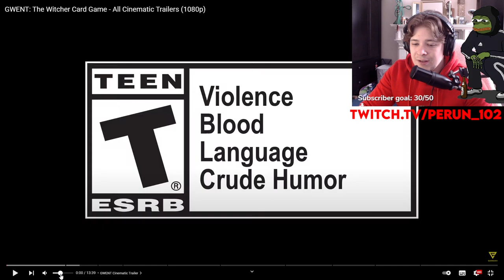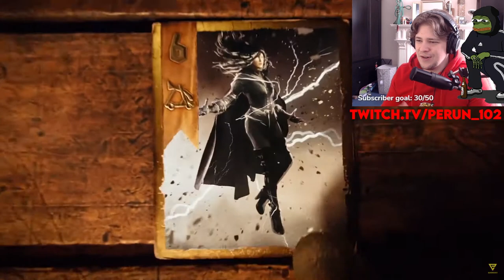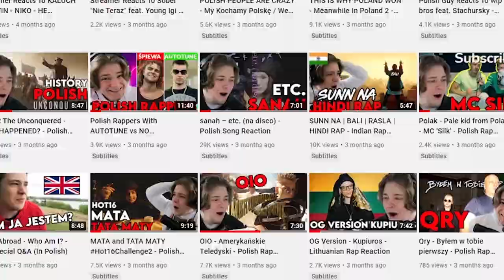NON-Gwent Fan React to EVERY Gwent Cinematic Trailer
Audio Setup:

Audio Interface

Lights Setup:

Ring light
Key Light
Soft Box
LED Strip

Gaming:

Mouse Pad

NON-Gwent Player Reacts To EVERY Gwent Cinematic Trailer

gwent music,
gwent the witcher card game,
gwent witcher 3,
gwent police,
gwent auditor,
gwent trailer,
gwent monster deck,
gwent guide,
gwent assimilate,
gwent alumni,
gwent all cards,
gwent assimilate deck,
gwent alchemy,
gwent android,
gwent and powys acf,
gwent a la skellige,
building a gwent deck,
a round of gwent,
a bard's tale gwent,
como jugar a gwent,
come giocare a gwent,
a fika wang gwenti,
come vincere a gwent,
gwent best deck,
gwent beginner's guide,
gwent best cards,
gwent bounty,
gwent best monster deck,
gwent beginner deck,
gwent big city players,
gwent bushy,
gwent card locations,
gwent cards,
gwent card game,
gwent championship,
gwent cinematic trailer,
gwent clog,
gwent cards novigrad,
gwent channel,
gwent deck,
gwent deathwish,
gwent deck building guide,
gwent deathwish deck,
gwent draft,
gwent dragons,
gwent dwarf deck,
gwent deck guide,
gwent explained,
gwent esports,
gwent early game deck,
gwent elf deck,
gwent expansion,
gwent explained witcher 3,
gwent expansion trailer,
gwent episode 1,
gwent for beginners,
gwent firesworn,
gwent flute song,
gwent frost deck,
gwent finals,
gwent for dummies,
gwent freddy,
gwent frost,
gwent gameplay,
gwent guide witcher 3,
gwent gaunter o'dimm,
gwent geralt card,
gwent gaunter o'dimm trailer,
gwent gamer,
gwent gators,
gwent how to play,
gwent high score,
gwent how to,
gwent high stakes,
gwent handbuff,
gwent harmony,
gwent highest score,
gwent high stakes tournament,
gwent irl,
gwent insectoid deck,
gwent in real life,
gwent ios,
gwent in 2021,
gwent intro,
gwent insectoid deck 2021,
gwent iron judgement,
i hate gwent,
gwent jackpot,
gwent journey,
gwent journey music,
gwent jaggerous,
gwent jan calveit,
gwent journey 5,
gwent jim,
gwent journey 7,
gwent kolgrim,
gwent keltullis,
gwent king of beggars,
gwent kambi,
gwent kg,
gwent kolgrim deck,
gwent kelly,
gwent king bran,
gwent league cross country,
gwent locations witcher 3,
gwent levels,
gwent league,
gwent lambert,
gwent leader cards,
gwent lippy,
gwent lore,
gwent meta,
gwent masters,
gwent mill,
gwent mobile,
gwent monsters,
gwent meme,
gwent nilfgaard,
gwent nilfgaard deck,
gwent northern realms deck,
gwent northern realms,
gwent new cards,
gwent novigrad,
gwent nr,
gwent nilfgaard theme,
gwent ost,
gwent open,
gwent old pals,
gwent online,
gwent old pals lambert,
gwent official,
gwent onslaught,
gwent oreton,
gwent o jogo mortal,
gwent police responding,
gwent pro,
gwent pirates,
gwent pirate deck,
gwent ps4,
gwent patch notes,
gwent police awards,
gwent p star,
gwent quests,
gwent qcento,
gwent quests witcher 3,
gwent queen meve,
gwent queen meve deck,
gwent quest skellige,
gwent quotes,
gwent quest old pals,
gwent review,
gwent regis,
gwent rain,
gwent relict deck,
gwent rules,
gwent real life,
gwent rain deck,
gwent reward book,
nik_r gwent,
gwent skellige deck,
gwent syndicate,
gwent soundtrack,
gwent skellige,
gwent scoia'tael deck,
gwent song,
gwent syndicate deck,
gwent specimen,
gwent tips,
gwent theme,
gwent tournament,
gwent tutorial,
gwent tips and tricks,
gwent the witcher card game beginner guide,
gwent update,
gwent usurper,
gwent unboxing,
gwent usurper officer,
gwent unitless,
gwent uprising,
gwent ukulele,
gwent uprising deck,
gwent vampire deck,
gwent valleys,
gwent viy,
gwent vypper,
gwent vs hearthstone,
gwent velen players,
gwent vampire,
gwent velen cards,
gwent witcher deck,
gwent world masters,
gwent witcher 3 music,
gwent wild hunt
gwent witcher
gwent world championship
gwent way of the witcher
gwent xbox
gwent xbox one
gwent xbox series x
gwent xbox store
gwent xbox platform not supported